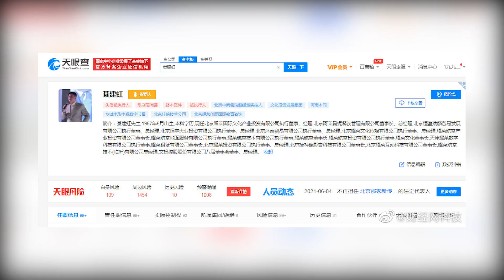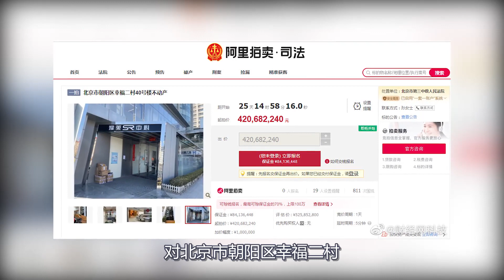吴亦凡被捕，背后老板綦建虹深陷39亿债务，北京多处房产被拍卖